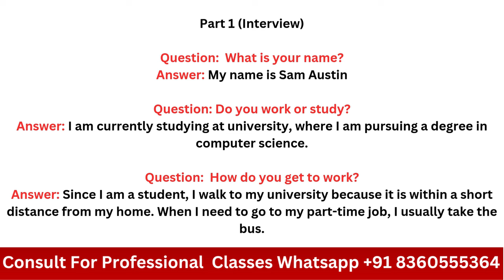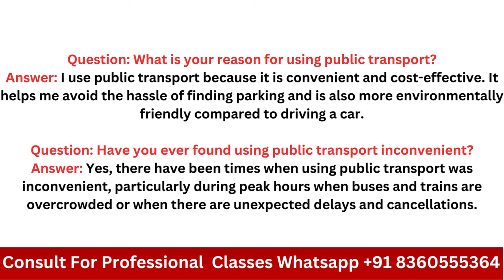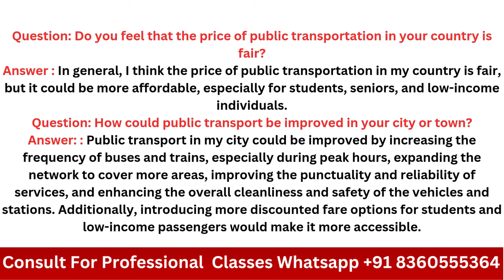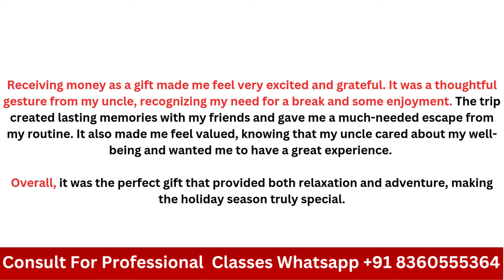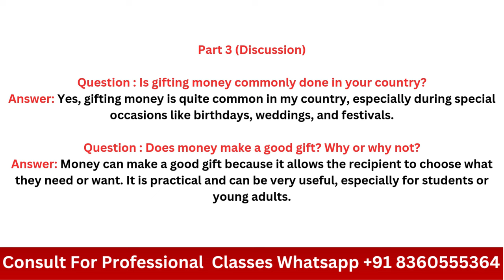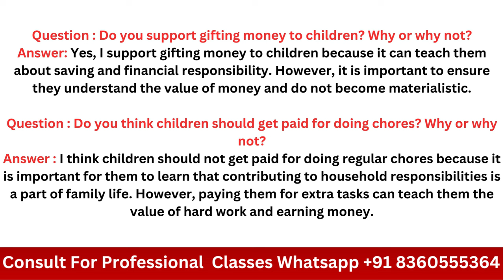Recent IELTS Speaking Exam June 2024 | Recent IELTS Speaking With 9 Band Answer Sample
Hi welcome to IELTS Solution With Parveen Sir on You Tube Channel

About this Video About this video: In this video, Parveen sir answers. Recent IELTS Speaking Exam June 2024 | Recent IELTS Speaking With 9 Band Answer Sample | Band 9 Parveen Sir delivers top-notch guidance and Band 9 model responses. He offers indispensable advice to tackle Part 1 questions with ease. The tutorial emphasizes mastering key strategies to tackle contemporary speaking prompts confidently. By focusing on enunciation, fluency, pronunciation, grammar, and vocabulary, Parveen Sir equips learners to elevate their speaking abilities. This structured approach ensures participants develop a solid foundation to excel in the IELTS speaking assessment and reach a Band 9 proficiency level.

📹 Featured Videos:

📺 Explore These Essential Videos to Enhance Your Learning! 🚀

Dive into crucial video resources that will significantly boost your understanding and skills:

To watch all of our IELTS videos and lessons, go to https:// /ielts/VIDEOS